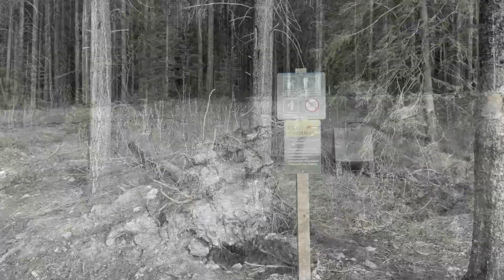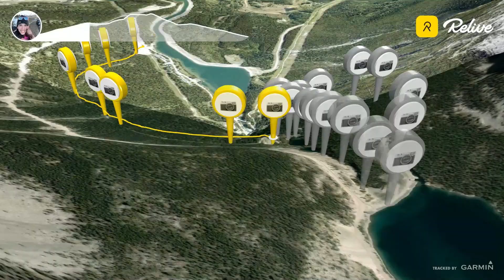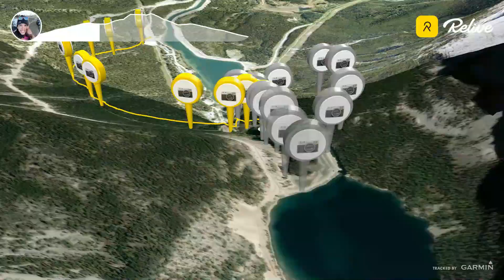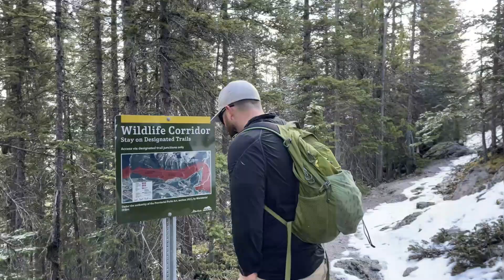Grassi lakes to Whitemans pond - April 27th 2024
Grassi Lakes is a breathtaking, short and easy hike located near Canmore, AB. A very little elevation gain if you make it to the lakes only and a little more if you venture up to Whitemans pond. It is a very popular trail so go early if you want to avoid the crowd!!